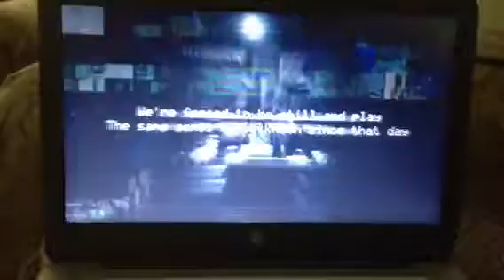FNAF the living tombstone song speed up